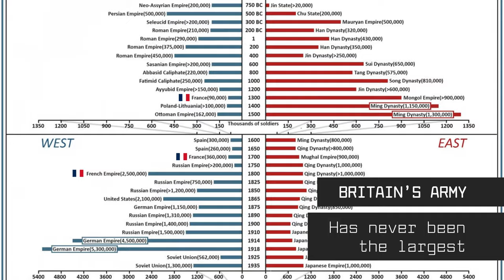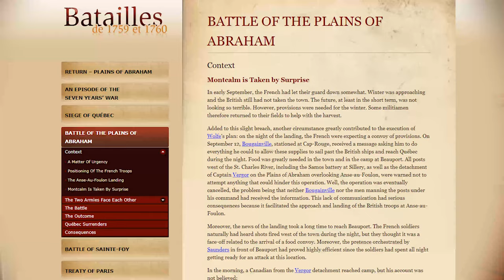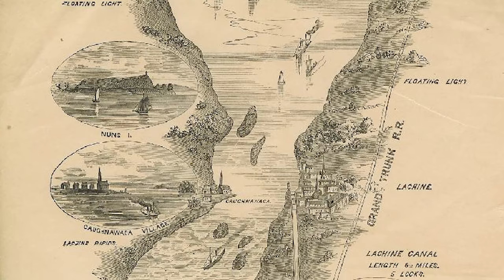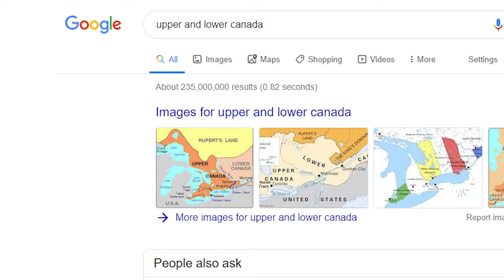Is Montreal A Canal City?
Montreal wasn’t destined to be the industrial center of Canada, in fact in typical fashion Montreal achieved a lot of its long term industrial success from short term failure.